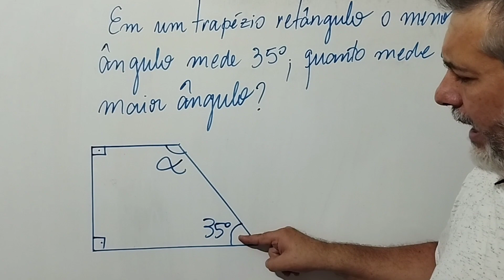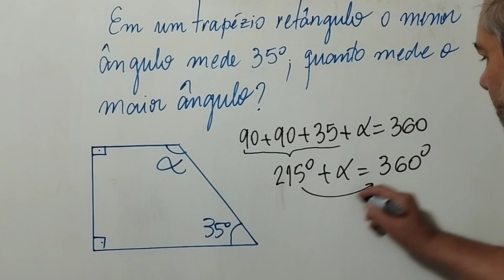Quadriláteros Notáveis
Em um trapézio, o menor ângulo mede 35°. O maior ângulo desse polígono mede: